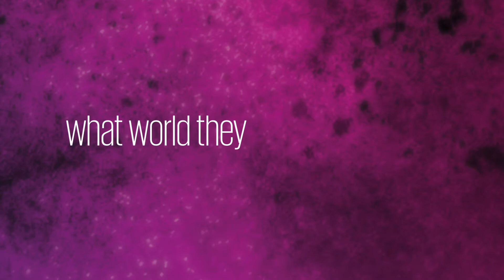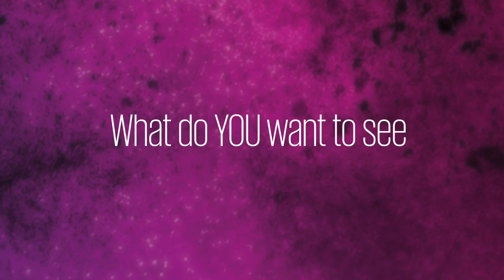選擇挑戰，扭轉未來 | 2021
ChooseToChallenge 是今年「國際婦女節」的主題！

面對當今瞬息萬變的世界，我們相信選擇挑戰，才能扭轉性別刻板印象，迎向
性別平權的世界！

KPMG安侯建業主席 于紀隆與KPMG 亞太區會員所領導人們特別錄製影片，與我們分享他們心中理想的性別平權世界，及如何實現這個目標。